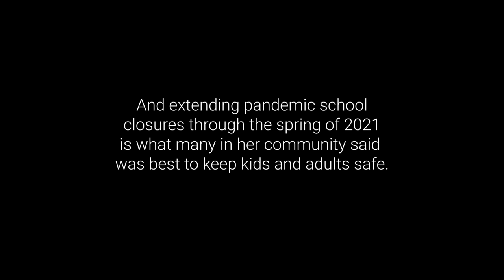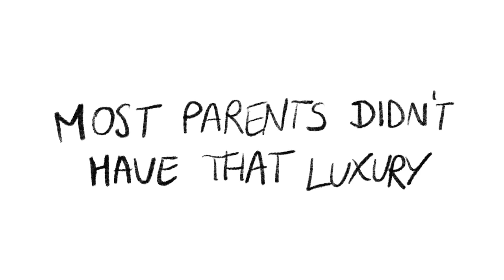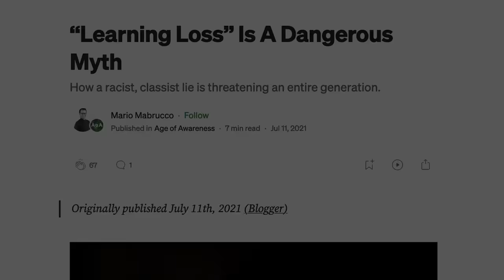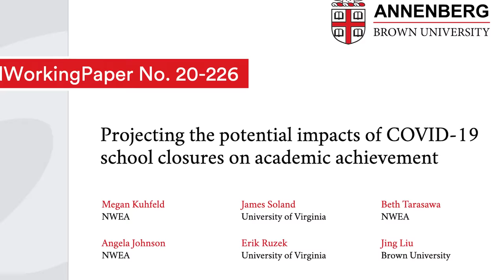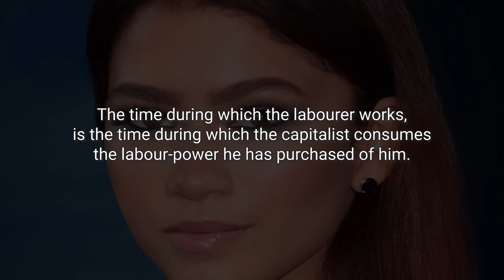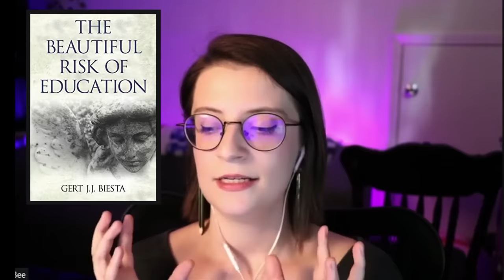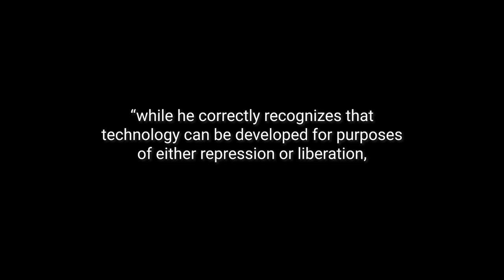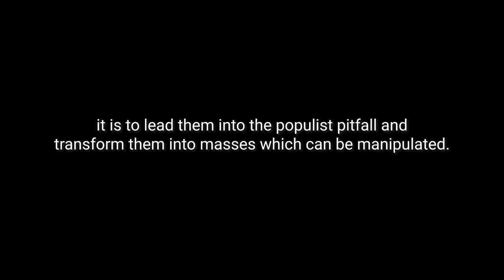Are Students Getting Worse?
The first 100 people to download Endel by clicking the link or scanning the QR code will get a free week of audio experiences!

COVID learning loss, like every other moral panic, misses the forest for the trees. The problem is not students, teachers or parents; the problem is the education system.

featuring @zoe_bee

nicole m.'s letter narrated by @lily_lxndr and animated by @userbfly

vivian kargbo voiceover by @nelliekarengo

editing by danae o.!

just wanted to note that it's owen glyn-williams speaking from 24:06 to 25:16 and not gil morejon--morejon then speaks from 25:24 onward. and also, will paris is the one who says "even if you don't get your money's worth, work them like dogs!" at 25:19. our apologies for the mistake, and thank you all for the support!

Bibliography

Human Restoration Project (2021). “‘Learning Loss’ Handbook”.

The National Commission on Excellence in Education (1983). “A Nation at Risk: The Imperative for Educational Reform”.

Mario Mabrucco (2021). ““Learning Loss” Is A Dangerous Myth”.

Reed, D. K., Aloe, A. M., Park, S., and Reeger, A. J. (2021) “Exploring the summer reading effect through visual analysis of multiple datasets”. Journal of Research in Reading, Vol. 44, pp. 597–616.

Kuhfeld, Megan, James Soland, Beth Tarasawa, Angela Johnson, Erik Ruzek, and Jing Liu.
(2020). “Projecting the potential impacts of COVID-19 school closures on academic achievement.

Emma Dorn, Bryan Hancock, Jimmy Sarakatsannis, and Ellen Viruleg (2020). “COVID-19 and student learning in the United States: The hurt could last a lifetime”. McKinsey & Company.

Mark Schneider, Kumar Garg (2020). “Operation Reverse the Loss, Redux”. Institute of Education Sciences.

* The studies by Annenberg Brown University and McKinsey & Company, as well as “Operation Reverse the Loss” by Institute of Education Sciences, are re-examined in the “‘Learning Loss’ Handbook”.

What’s Left of Philosophy, Episode 74. “Time and Work Discipline with E. P. Thompson”.

Wesleyan Methodist Sunday Schools (York, England) (1833). “Rules for the government, superintendence and teaching of the Wesleyan Methodist Sunday Schools, York”.

Flora Carr (2018). “What It's Like to Study at the Strictest School in Britain”. Time.

Karl Marx (1867). “Capital, Volume I”. Not actually Zendaya, sorry :(

Frederick Winslow Taylor (1911). “Principles of Scientific Management”

Antonio Gramsci (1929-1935). “Prison Notebooks”

Gert Biesta (2014). “The Beautiful Risk of Education”

Ivan Illich (1971). “Deschooling Society”

Herbert Gintis (1972). “Towards a Political Economy of Education: A Radical Critique of Ivan Illich’s ‘Deschooling Society’”.

Li F. (2022). “Impact of COVID-19 on the lives and mental health of children and adolescents”. Frontiers in public health, 10, 925213.

Paulo Freire (1968). “Pedagogy of the Oppressed”.

Mozart, Piano Concerto no. 10 in E-flat major, K. 365/316a II. Andante, recording by NOVA Community Chorus

Bach, The Musical Offering, BWV 1079 III. Sonata a 3, recording by European Archive

Holberg, Suite, Op.40 - 4. Air (For Recorder Ensemble - Papalin), recording by Papalin

Chopin, Nocturne in B flat major, Op. 9 no. 1, recording by Eduardo Viñuela

plantcham - kaleidoscope

00:00 The “learning loss” discourse
04:10 Endel
05:07 “She’s not loving it as much”
12:09 “The problem is being invented”
23:18 We don’t need no education
30:05 “Class of work”
39:04 “Process and substance”
47:20 “Reflective Participation”